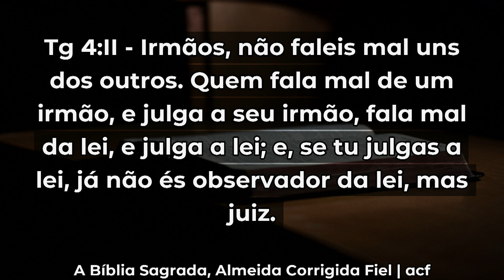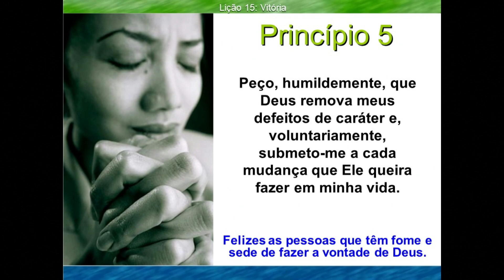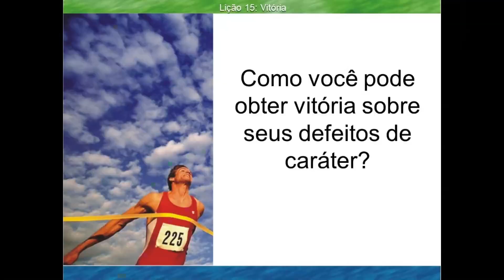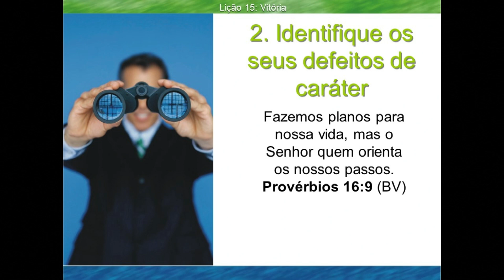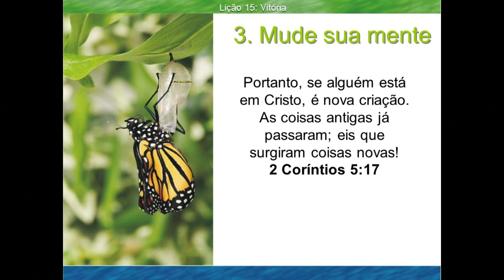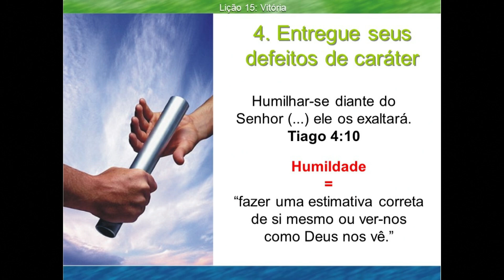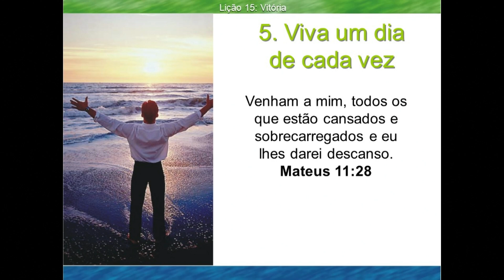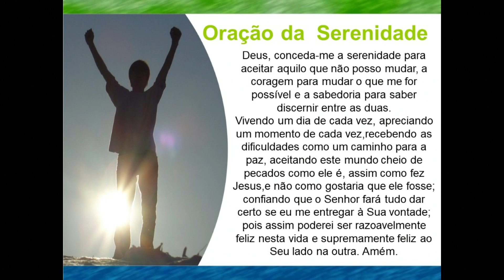VITÓRIA | Celebrante Geni | 31/07/2024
Celebrando a Recuperação
Rua Getúlio, 18 - Méier - Rio de Janeiro - RJ

Banco: 290 - PagSeguro Internet Instituição de Pagamento S.A.
Agência: 0001
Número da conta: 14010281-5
Tipo: Conta de pagamento
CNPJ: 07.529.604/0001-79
IGREJA BATISTA CARIOCA